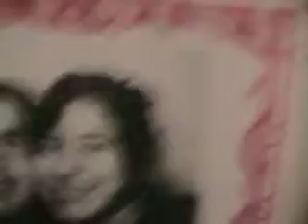DAILY CUZIN THING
ITS JUST A FUN DAY